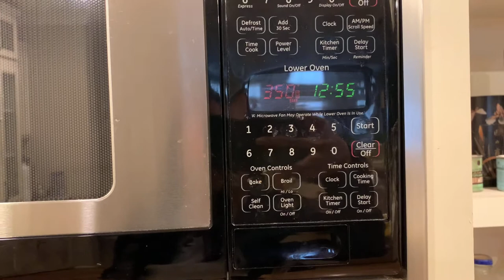Lasagna โดยแม่ย่าของฉัน